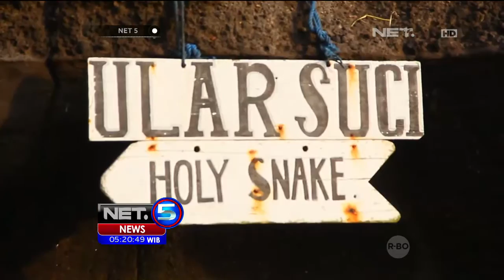Menikmati Keindahan Sunset di Tanah Lot - NET5